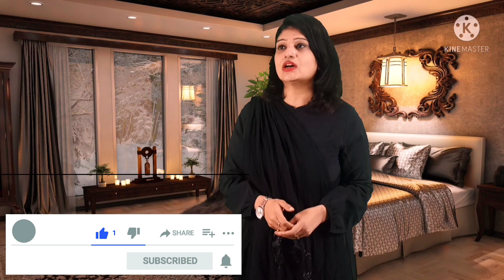Modern Mom VS Desi mom | Old Mom And Daughter Comedy Show |Three Toons | Funny Video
Is video mein aap dekhenge modern mom aur desi mom me kya fark hota hai modern mom aur desi mummy kis tarah Se react Karti Hain har baat per Apne bacchon per desi mummy aur beti ka majedar comedy funny video hai ye
Doston Agar aapko video achcha Lage tu ise sab ke sath share kijiye